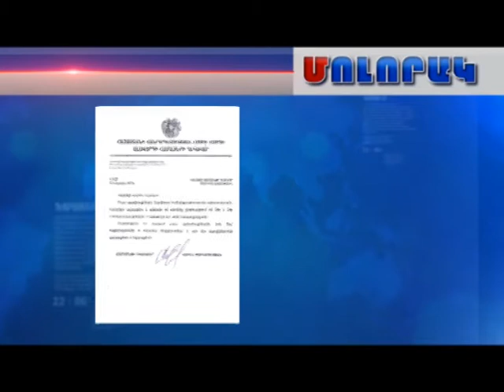Վանաձորի օր - 2017 ԲԱՐԵԿԱՄՈՒԹՅԱՆ ՔԱՂԱՔԸ ՄՈԼՈՐԱԿՈՒՄ 13.00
Քաղաքապետը ընդունել է Վանաձոր ժամանած պատվիրակություններին, Անատոլի ավետյանը Մոլորակի տաղավարում խոսել է բացառիկ ցուցահանդեսից, որը կբացվի քիչ անց: